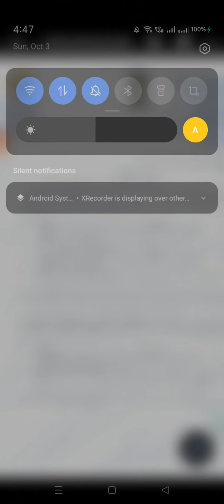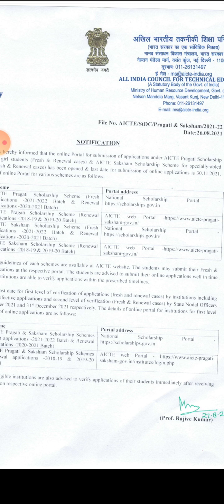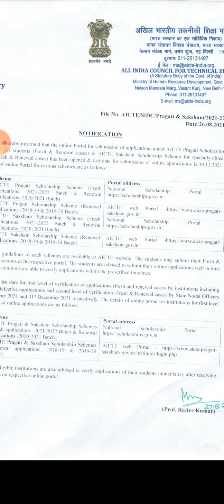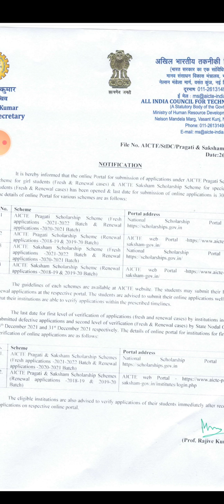Pragati scholarship||50000 per year ||All students Diploma/Engineering /Lpcet|Eapcetl|Ap|Ts